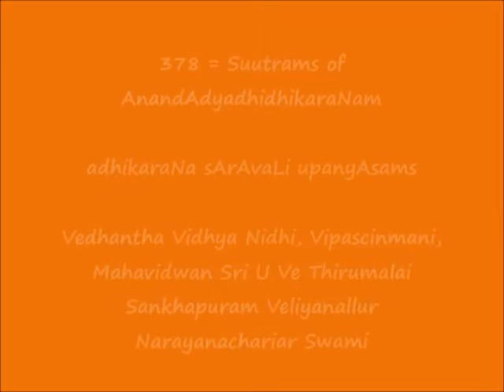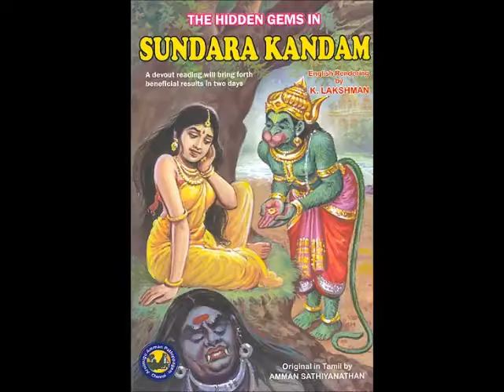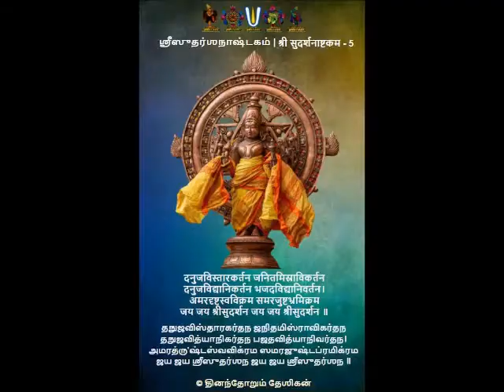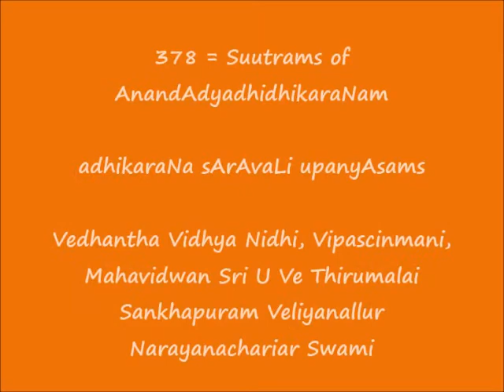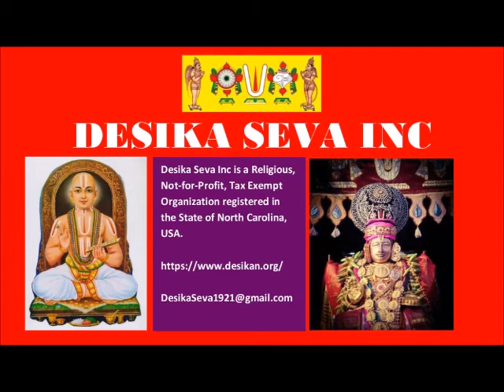378 = Suutrams of anandAdyadhidhikaraNam = adhikaraNa sArAvaLi upanyAsams